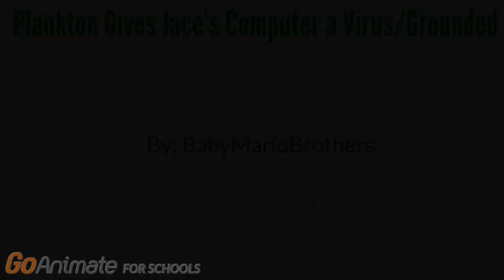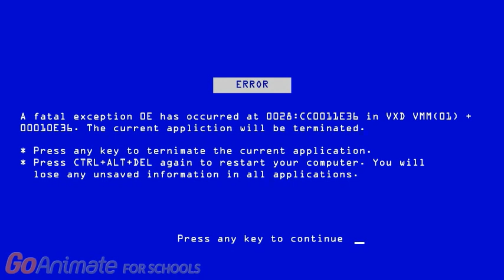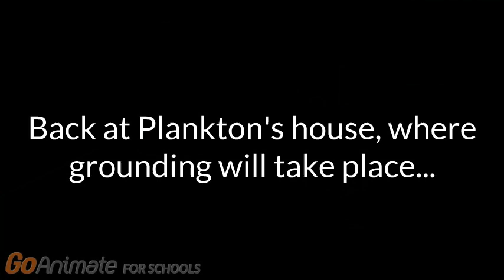Plankton Gives Jace's Computer a Virus/Grounded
Credit to everybody.

New video made by the one, the only, BabyMarioBrothers.